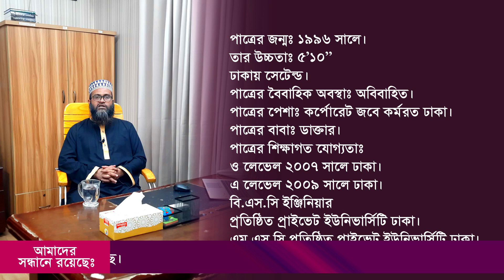ঢাকায় সেটেল্ড সুদর্শন পাত্রের পাত্রী চাই । Dhaka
Mohakhali, Dhaka-1206.